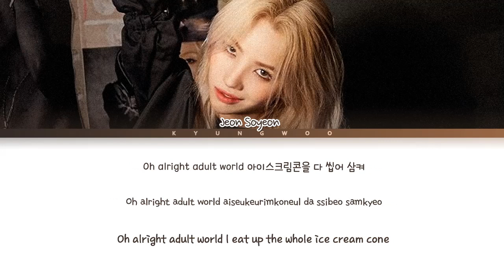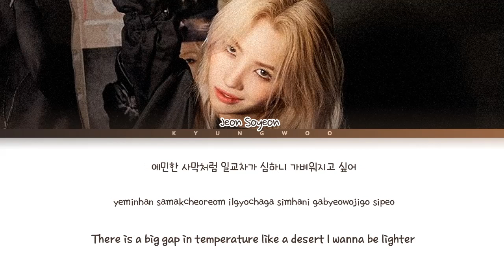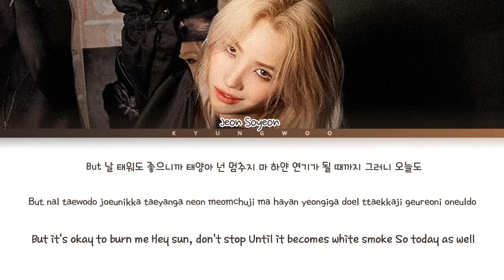[OFFICIAL TRANS] Jeon Soyeon - BEAM BEAM (전소연 삠삠) (Color Coded Lyrics)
• Artist: Jeon Soyeon (전소연)
• Track ♫: BEAM BEAM (삠삠)
• Album: Windy
• Released: 2021.7.5